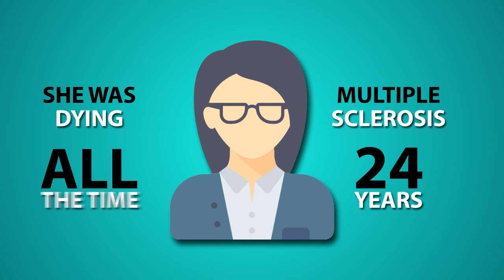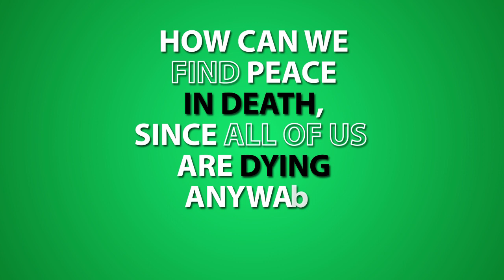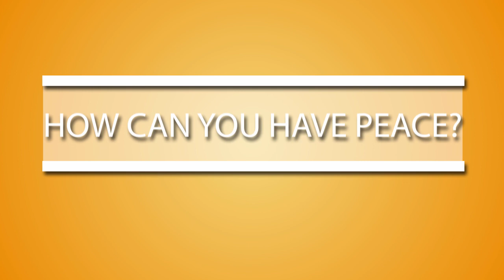Peace in Death's Darkness?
We joke about death to make it seem not so dark. But really, we cannot get away from it. It’s more just than a “dark side”--it’s all dark.

One day, death will be normal or you and for me, but we cannot test it to see what it is like. We will only have one chance to experience it. Hope it is not today or too soon.

Do you have peace when you think about your own death? You can if you get to know the One person who beat death and can help you best it. Watch my latest short-video, “Peace in Death’s Darkness?”, to learn more.

If you have a question you would like to answer, check out